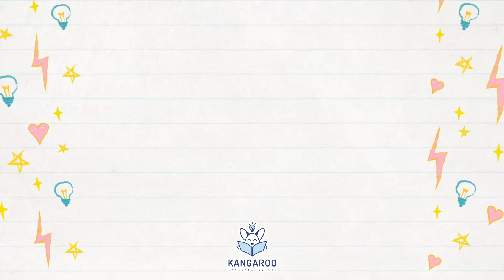SHOWING KID 2021- VŨ PHÚC HƯNG ( MAX ) – GỬI LỜI CHÚC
❤️ CUỘC THI: “SHOWING KID - TRI ÂN NGAY CHỜ CHI 2021” ❤️
❤️ VŨ PHÚC HƯNG ( MAX ) – GỬI LỜI CHÚC ❤️
🔥🔥THỂ LỆ CUỘC THI NHƯ SAU 🔥🔥
🔥 TÍNH ĐIỂM BÌNH CHỌN
Khán giả thực hiện đầy đủ các bước thông qua 2 cách:
- CÁCH 1: Bình chọn qua fanpage Anh Ngữ Kangaroo:
+ Bước 1: Like fanpage Anh Ngữ Kangaroo.
+ Bước 2: Like/thả tim = 2 điểm.
+ Bước 3: Share bài viết về tường ở chế độ công khai (1 SHARE = 5 ĐIỂM, MỖI TÀI KHOẢN FACEBOOK CHỈ ĐƯỢC TÍNH 1 LƯỢT SHARE/1 TIẾT MỤC).
- CÁCH 2: Bình chọn qua kênh Youtube Trường Anh Ngữ Kangaroo:
+ Bước 2: 1 lượt view = 1 điểm.
🔥 MỐC THỜI GIAN CẦN GHI NHỚ:
Thời gian bình chọn: 9/11/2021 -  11:00 AM NGÀY 21/11/2021
Thời gian công bố kết quả: 25/11/2021
🔥 LƯU Ý:
1/ Khán giả có thể bình chọn cho nhiều thí sinh thông qua 2 cách bình chọn.
2/ Một lượt bình chọn được tính là hợp lệ khi thực hiện đầy đủ các bước trên.
3/ Ban tổ chức có quyền từ chối các trường hợp hack like, nick ảo,... và sẽ loại trực tiếp đối với những trường hợp vi phạm.
4/ Trong suốt quá trình diễn ra cuộc thi, nếu có vấn đề phát sinh ngoài ý muốn thì quyết định của ban tổ chức sẽ là quyết định cuối cùng dựa trên tiêu chí công bằng cho cuộc thi.
5/ Học bổng không quy đổi ra tiền mặt, phụ huynh cần hoàn thành đủ 100% học phí để áp dụng học bổng (Học bổng có giá trị sử dụng 1 năm kể từ ngày nhận giải, không áp dụng đồng thời với các chương trình khuyến mãi khác).
🔥 Tri ân ngay, vừa thể hiện tình yêu thương với thầy cô, vừa có cơ hội nhận được những phần quà giá trị:
+ GIẢI NHẤT: voucher học tiếng Anh 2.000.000
+ GIẢI NHÌ: voucher học tiếng Anh 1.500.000
+ GIẢI BA: voucher học tiếng Anh 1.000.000
+ Tất cả còn lại giải khuyến khích: phần quà bí mật từ Kangaroo